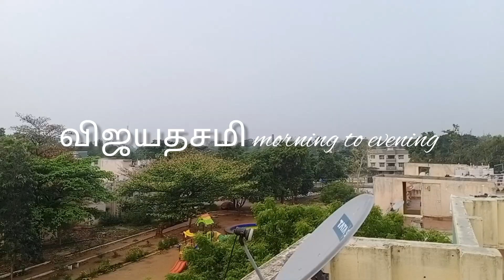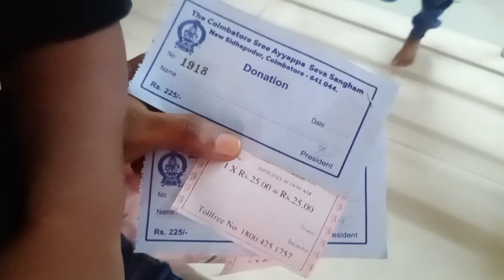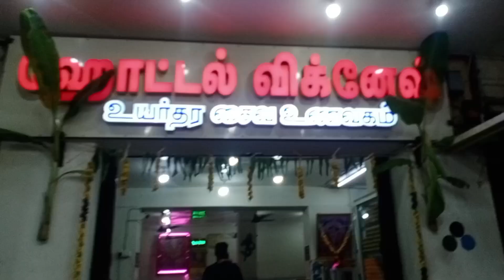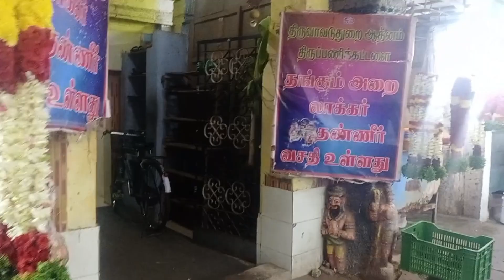Vlog 😍 ஆயுத பூஜை||விஜயதசமி||Festival|திருச்செந்தூர் கோவில் Trip||Travel vlog in Tamil.